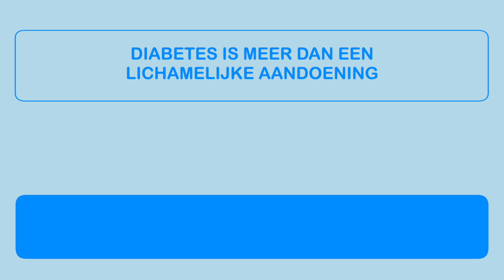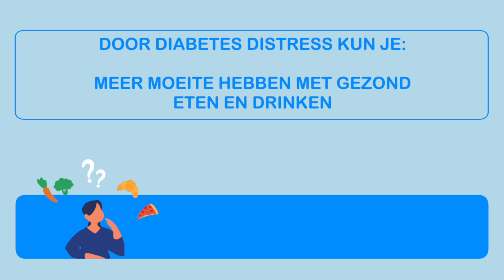Diabetes distress - Nederlands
Stress door diabetes is de belasting die je als persoon met diabetes kunt ervaren. Eén op de drie mensen met diabetes heeft last van stress door diabetes.
Voel je je wel eens:
• onzeker
• somber
• gefrustreerd
• angstig
dan kun je last hebben van stress door diabetes. Heb je last van stress
door diabetes? Neem dan contact op met je behandelaar.